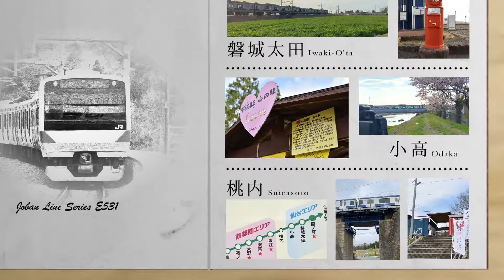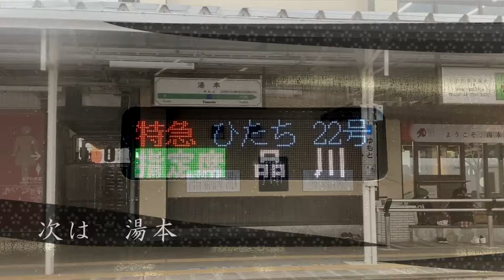AkasawarbhaⅡ【仙台～品川】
長い路線を、永く愛そう。

東日本大震災によって大きな被害を受けた常磐線は、9年の時を経て全線復旧を果たしました。
沿線には、少しずつ人の営みを取り戻しつつある街もある一方で、まだそうとは言えない場所も数多く見られます。
今回はそんな常磐線の今を追います。

3年前のリメイク作品となっております。富岡～浪江間がまだ不通だった頃の動画です。
リメイク元 Akasawarbha【品川～富岡】